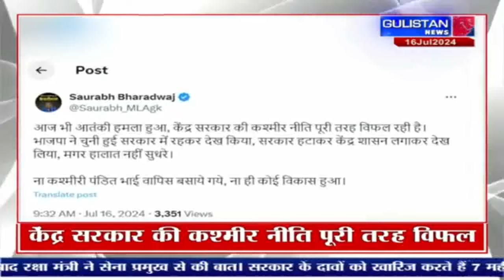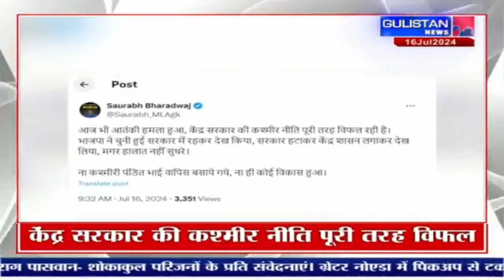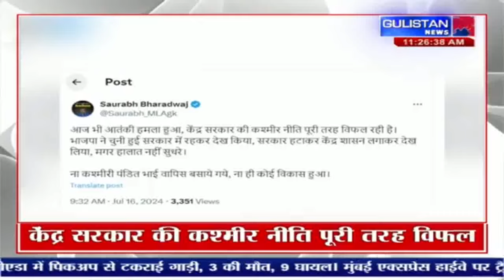News Room Live || Latest News || Gulistan News||11:00am